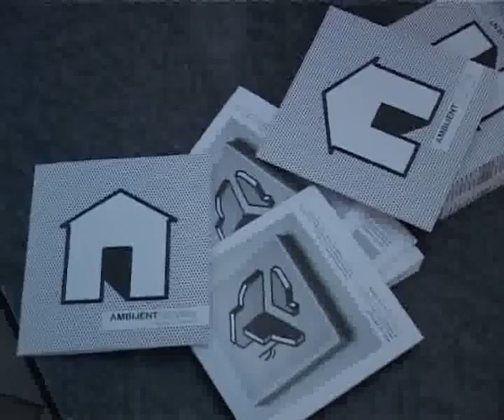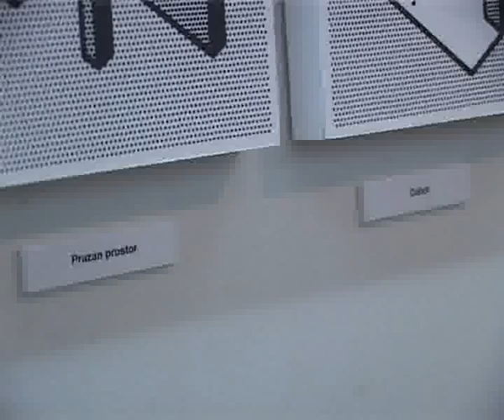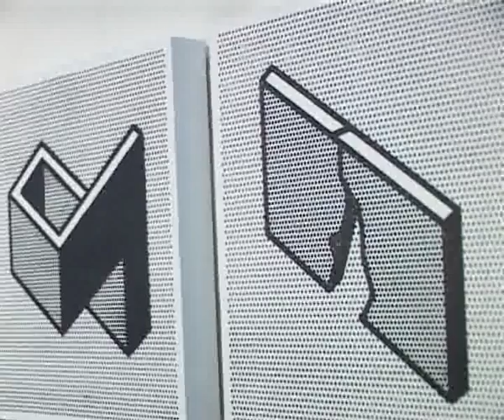"AMBIJENT" IZLOŽBA SKC